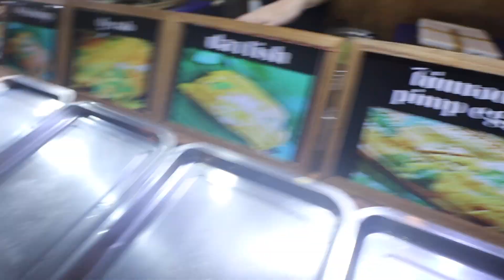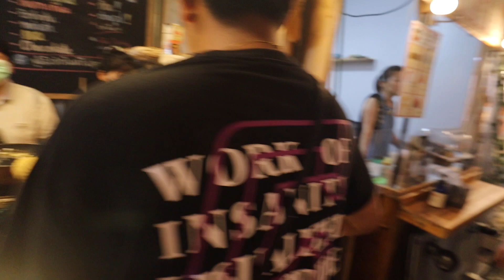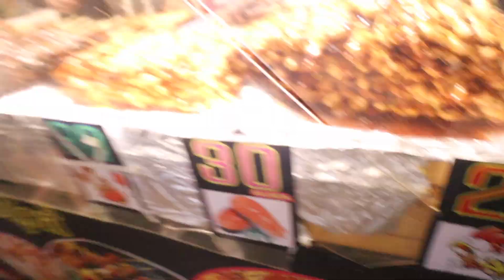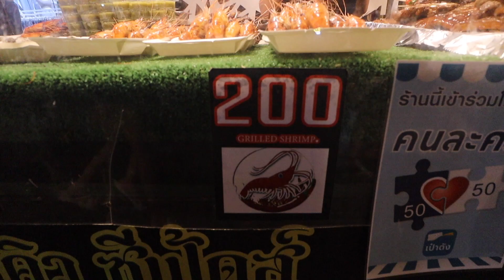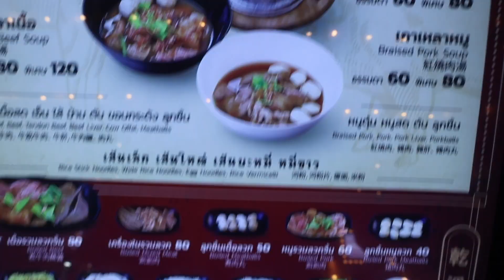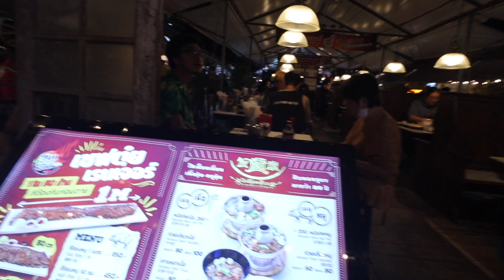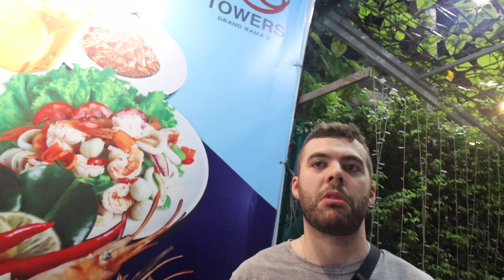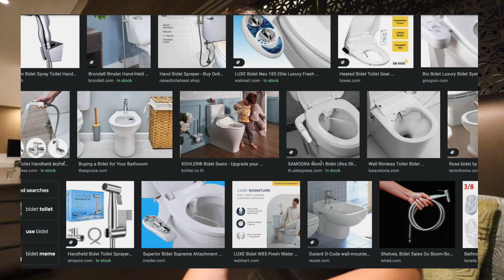Exploring Bangkok's Night Market 🇹🇭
In this video we walk around a big night market in Bangkok. We drink Thai beer and eat Thai food, like chicken and maggot on a stick. Please enjoy :)

Cheers